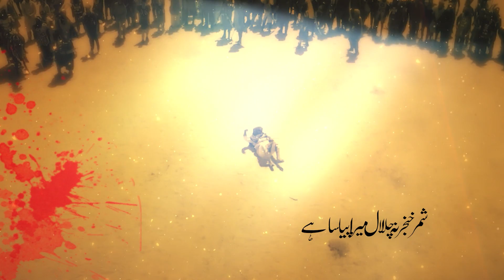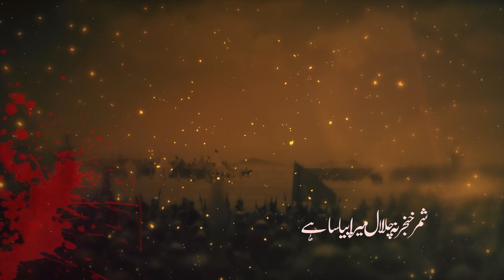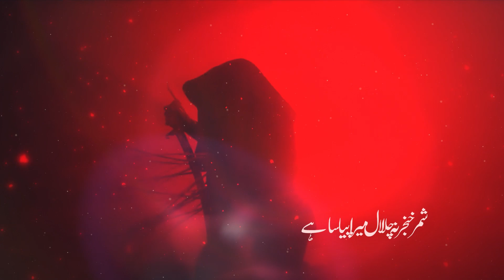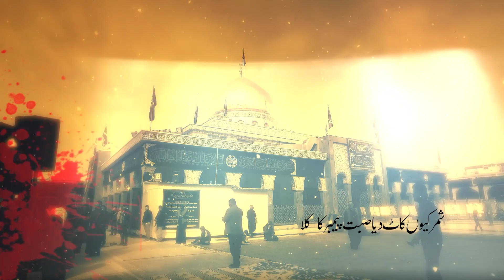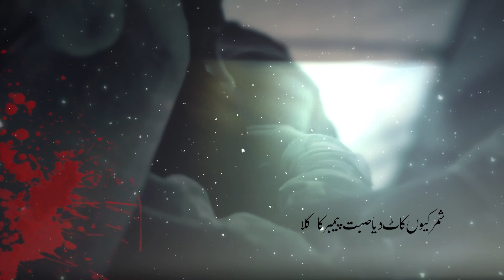Shimr Khanjar Na Chala | Ali Abbas Nohay 2023 | New Noha 2023 | 2023 Urdu Nohay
SHIMR KHANJAR NA CHALA LAL MERA PYASA HAI | ALI ABBAS DANDUPURI Nohay 2023 | New Noha 2023 | Urdu Noha 2023

►Reciter - ALI ABBAS DANDUPURI
►Poet - JHON DANDUPURI
►Chorus - SHABIH ABBAS TEAM
►Video - HUSSAINIAT TV